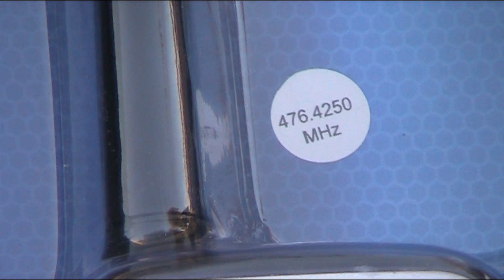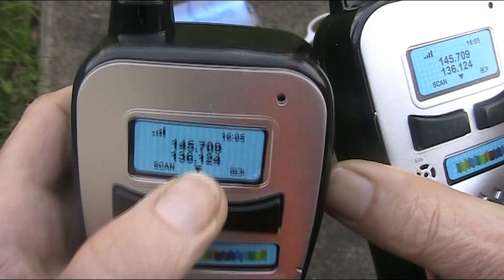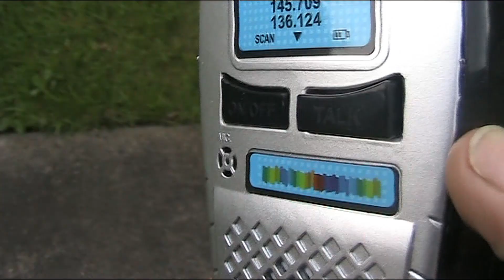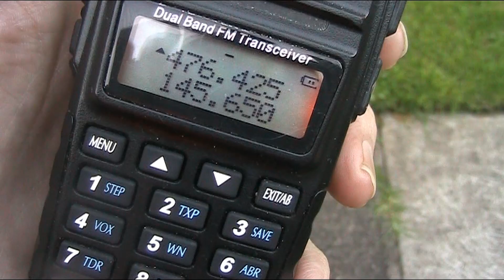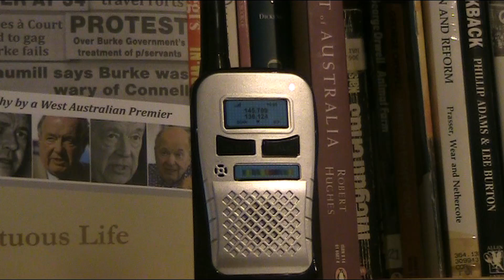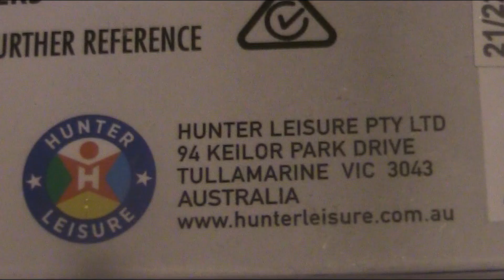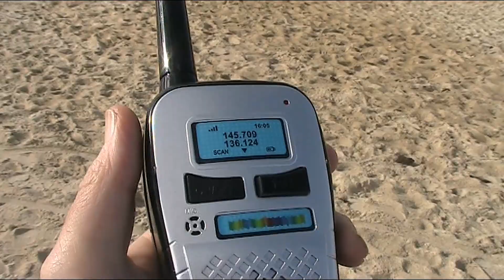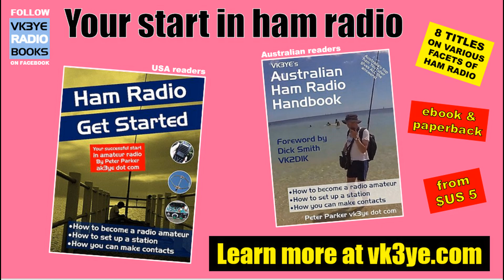How far for 15 dollars? (trying cheap UHF walkie talkies)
$15 the pair. Couldn't resist! How far can they transmit?